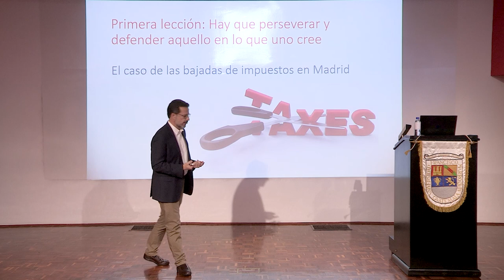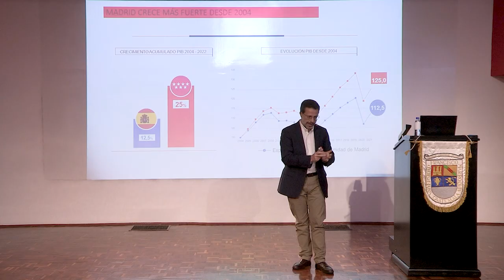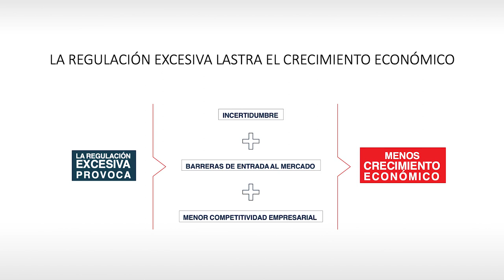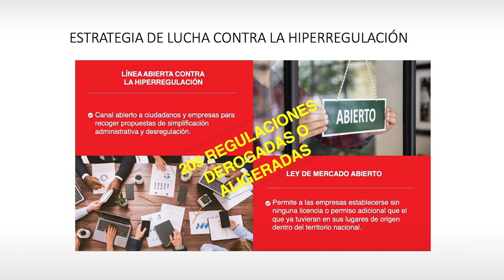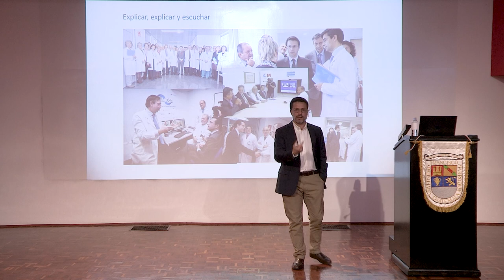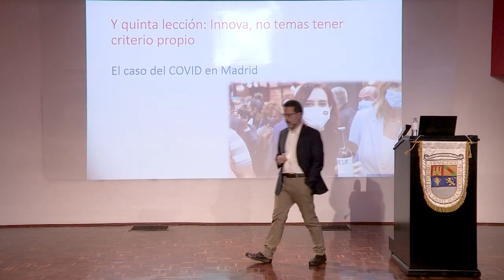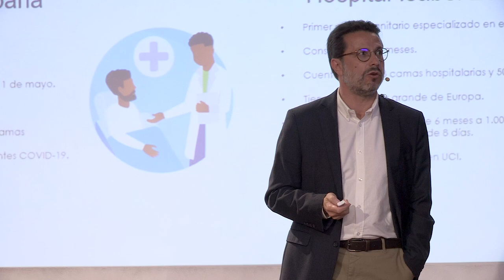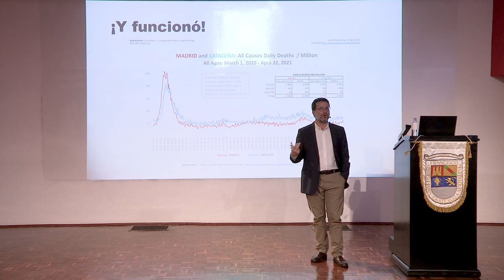Liderazgo y transformación: Lecciones aprendidas en Madrid | Javier Fernández-Lasquetty